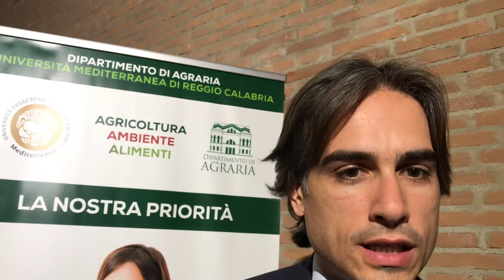Sindaco Falcomatà master bergamotto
Reggio Calabria. Il sindaco Giuseppe Falcomatà commenta l'avvio del master sulla valorizzazione del bergamotto presso il dipartimento di Agraria.